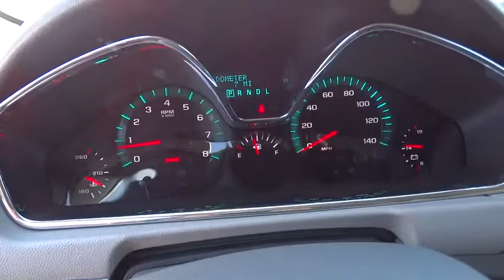2016 CHEVROLET TRAVERSE Redding, Eureka, Red Bluff, Chico, Sacramento, CA GJ121398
2016 CHEVROLET TRAVERSE

3rd Row Seat, Heated Seats, All Wheel Drive, Onboard Communications System, Rear Air, Remote Engine Start, Back-Up Camera, LPO, CHROME ASSIST STEPS, ENGINE, 3.6L SIDI V6. SUMMIT WHITE exterior and TITANIUM interior, LT trim. CLICK NOW!br /br /KEY FEATURES INCLUDEbr /Third Row Seat, All Wheel Drive, Rear Air, Back-Up Camera, Onboard Communications System, Remote Engine Start. Rear Spoiler, Keyless Entry, Privacy Glass, Steering Wheel Controls, Child Safety Locks. br /br /OPTION PACKAGESbr /STYLE AND TECHNOLOGY PACKAGE includes (UI6) Chevrolet MyLink radio, (KA1) heated driver and front passenger seats, (UG1) Universal Home Remote, (QQD) P255/55R20 H-rated blackwall tires, (PJG) 4 - 20 x 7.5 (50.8 cm x 19.1 cm) painted aluminum wheels and (NV7) variable effort power steering, LPO, 'HIT THE ROAD' PACKAGE includes the following dealer-installed options: (VQM) Chrome assist steps, LPO and (S49) roof rack longitudinal C-channels and cross rails, LPO, LPO, CHROME ASSIST STEPS, LPO, ROOF RACK LONGITUDINAL C-CHANNELS AND CROSS RAILS, SEATS, HEATED DRIVER AND FRONT PASSENGER, AUDIO SYSTEM, CHEVROLET MYLINK 6.5 diagonal color touch-screen display, AM/FM/SiriusXM radio with CD player, includes Bluetooth streaming audio for music and select phones; Hands-Free smartphone integration with Pandora and Stitcher; voice-activated technology for radio and phone, LICENSE PLATE BRACKET, FRONT MOUNTING PACKAGE, 1LT PREFERRED EQUIPMENT GROUP Includes Standard Equipment, UNIVERSAL HOME REMOTE includes garage door opener, 3-channel programmable, STEERING, POWER, VARIABLE EFFORT, ENGINE, 3.6L SIDI V6 (281 hp [210 kW] @ 6300 rpm, 266 lb-ft of torque @ 3400 rpm [359.1 N-m]) (STD), TRANSMISSION, 6-SPEED AUTOMATIC (STD). LT with SUMMIT WHITE exterior and TITANIUM interior features a V6 Cylinder Engine with 281 HP at 6300 RPM*. br /br /Horsepower calculations based on trim engine configuration. Please confirm the accuracy of the included equipment by calling us prior to purchase. br /